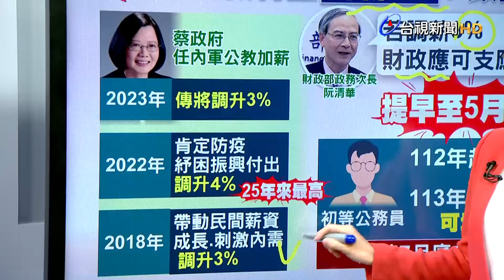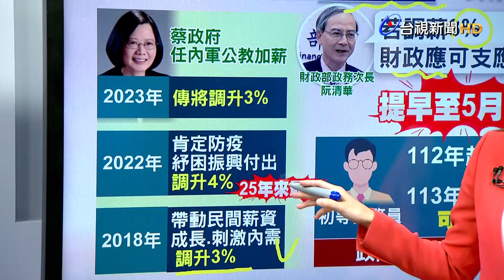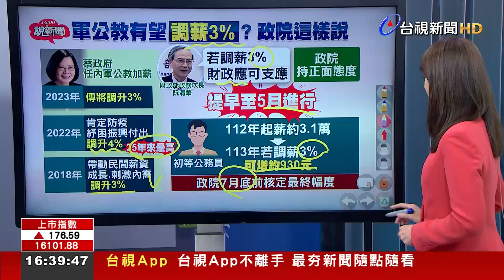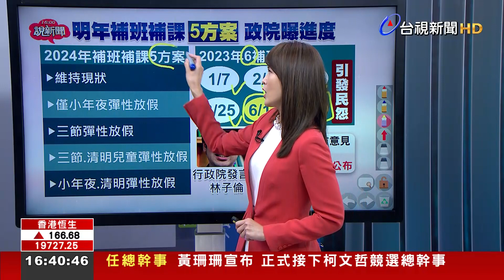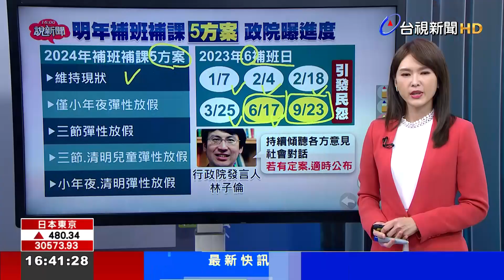軍公教有望調薪3%？ 政院這樣說【說新聞追真相】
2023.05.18【說新聞追真相】備受關注的軍公教調薪，調幅到底有多少？是不是真的調薪3%呢？數據顯示，薪水增加的速度跟不上通膨，導致國人實質經常性薪資負成長 ，創下十年來最大減幅！隨後主計長朱澤民就被質疑，再不讓軍公教調薪，恐怕很難吸引人才，但調薪到底要調多少呢？而財政部次長阮清華昨（17）日在立法院的時候就表示，軍公教如果調薪3%，財政應可以支應，因此外界就猜測3%是不是最終調幅呢？我們從過去的調幅來看，在蔡政府任內的軍公教加薪，2018年為了帶動民間薪資成長和刺激內需，當時軍公教調薪3%； 隔年2022年，為了肯定軍公教在防疫、紓困振興政策的付出，調薪4%，這也是25年來調幅最高的一次，至於明年軍公教的調薪，行政院表示，會持正面態度看待，因為能夠度過這次百年大疫，而且經濟成長表現亮眼，大多是靠著軍公教的配合跟貢獻，功不可沒。